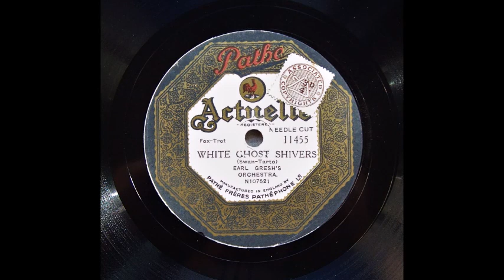White Ghost Shivers - Earl Gresh and His Gangplank Orchestra (1927)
Earl Gresh and His Gangplank Orchestra.

New York , May , 1927.